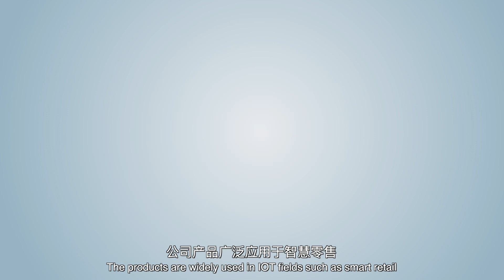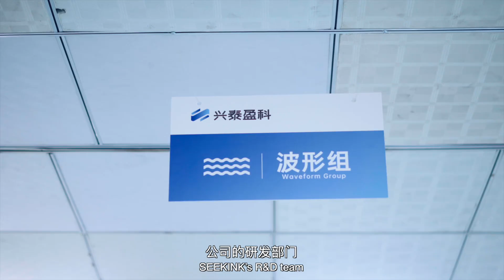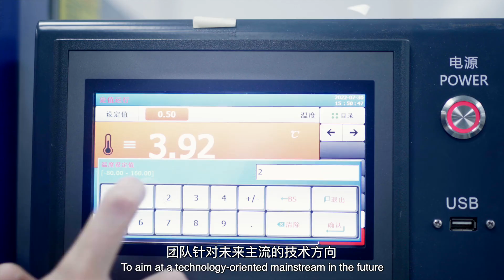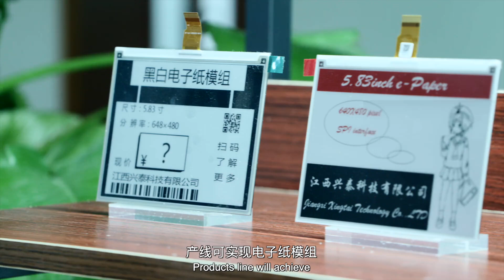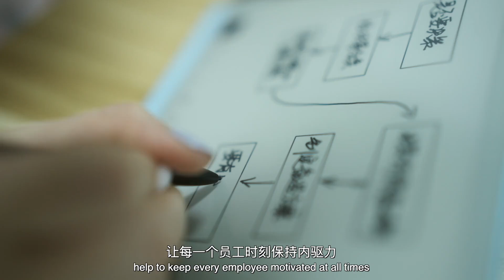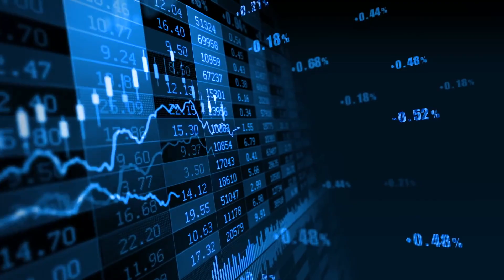SEEKINK Corporate Video in English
Jiangxi Xingtai Technology Inc. (SEEKINK) is a national high-tech enterprise founded in June 2015 with an actual registered capital of 41 million USD (286 million CNY). Its headquarter is located in Ji'an City, Jiangxi Province, having branches in Shenzhen and Shanghai, Hong Kong and Vietnam, Europe Office (Germany) and more.
  SEEKINK, as the ePaper solution one-stop provider with manufacturing under Jiangxi Xingtai Technology Inc., is aiming to provide one-stop services in vertical IoT ecological chain with the corecomponents Electronic Paper Displays, and concentrating on research and development, production and sales of EPDs which are mainly used as electronic shelfs, E-readers, handwriting E-notebooks, and applied in IoT fields like retail, education, office, healthcare, logistics, consumer electronics, and more other personalized and customized applications. SEEKINK is equipped with first-class R&D and manufacturing machines and has established marketing and service networks across the globe. With years of technology accumulations and product generations, SEEKINK has mastered core e-paper technologies and has led or participated in the formulation of a number of national and group criteria. SEEKINK has been playing a leading role in e-paper industry based on its amazing technical strength, advanced technology, excellent product quality and increasing revenue. Over the years, SEEKINK has won many honorary awards and technical awards in terms of E-paper that made it widely acknowledged by the society.